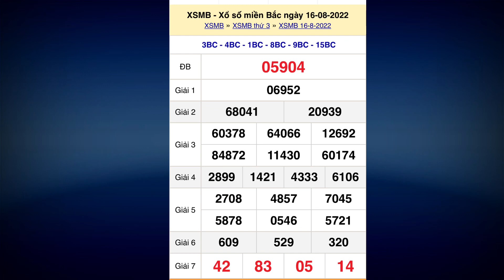Kết quả xổ số Miền Bắc ngày 16 tháng 8, 2022